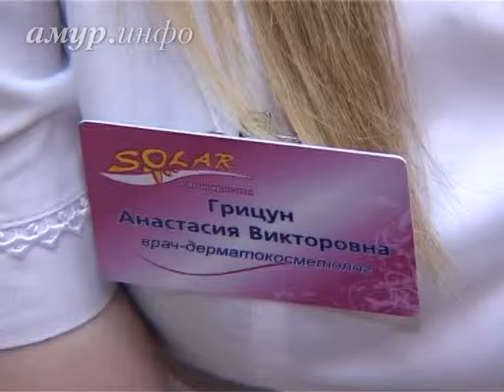Правила весеннего загара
А мы такие загораем Ссылка на сайт / Видео предоставлено ТК "Альфа канал"